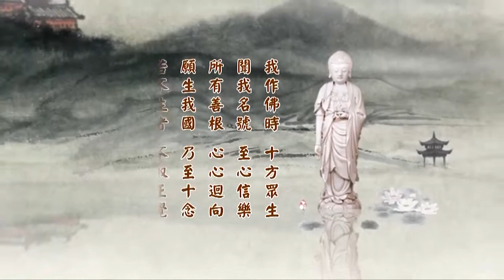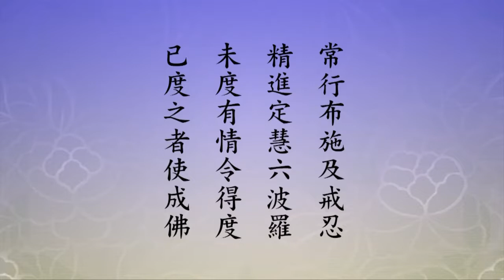淨土大經科註（第四回）第149集 淨空法師 2014年3月9日啟講